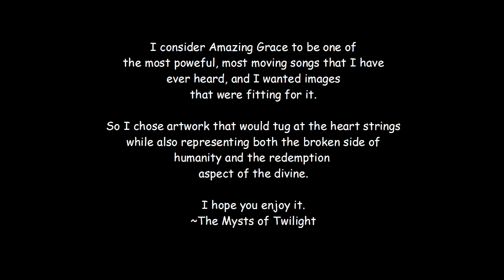Amazing Grace - V5 - Flute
This is version 5 of Amazing Grace.

This version was slightly rushed, as I was trying to finish it time for my uncle's funeral. It did not end up being used, but I am still happy with it. I hope that it might bring others some comfort.

I wanted the song to start out sad and alone, and then progressively build into something powerful and moving, before returning to the sad and alone feel at the end. The idea is to reflect life, we start out small, weak, and alone, but over time we build something great, but the final step in this life's journey is always taken alone.

Version 5 is my first cover done on the concert flute. All previous covers have been done on the Low D penny whistle.

As I said, the song builds over time.
First is a single flute.
Then three flutes.
Then six flutes with reverb
Then six flutes with reverb and echo.
The very last passage of the song repeats as a single flute.

For the angels I just grabbed touching artwork off Google Images. As I stated in the video, I wanted imagery that reflected the theme of the song, the fallen state of humanity as well as the redemption of the divine. So I chose the angel for its divine nature, but the settings start out small and broken, then transition to a progressively more uplifted state representing healing and redemption. The only artist names for the angels that I was able to locate were MorbidiaMorthel (The goth angel at 0:45 ) and Takaki (the angel in a forest around 1:38).

This song is public domain, and this cover is freely available for anyone to use so long as you give proper credit.